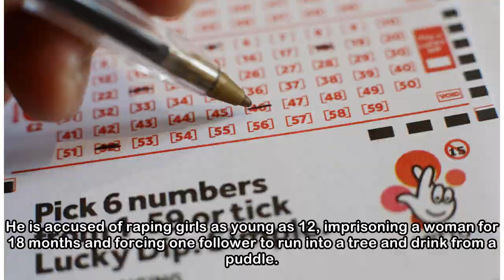Who is Keith Raniere? NXIVM 'sex cult' leader who allegedly had a sexual relationship with Smallvil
Who is Keith Raniere? NXIVM 'sex cult' leader who allegedly had a sexual relationship with Smallville actress and 'slave' Allison Mack?
 SEX cult founder Keith Raniere was arrested in New York after claims emerged of women being branded with his initials and kept as sex slaves. Raniere has now been charged with sex trafficking in a biz...